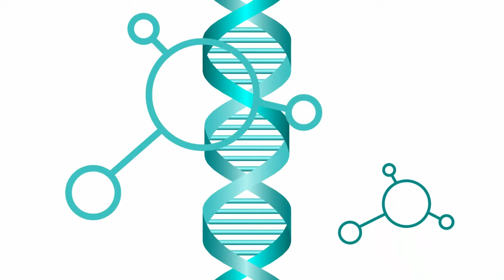The Next Big Thing in Biotech is Coming from Israel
🎙️ In this episode of the Global Health Innovation Podcast, we welcome Assaf Barnea, Managing Partner at Sanara Capital and CEO of Sanara Ventures, two powerhouse entities that support and scale Israeli life science startups from early-stage ideation to global expansion.

Assaf shares his professional journey—combining healthcare, entrepreneurship, and public-private partnership—and explains how Sanara collaborates with the Israeli Innovation Authority to nurture groundbreaking healthtech, medtech, and biotech innovations.

💡 Key Topics Covered:
The evolution of Sanara Capital and Sanara Ventures

Israel’s unique role as a life sciences innovation hub

Working closely with the Israeli Innovation Authority to fund and scale early-stage companies

Examples of high-potential startups supported by Sanara

Globalisation strategies for Israeli life sciences ventures

Lessons learned from working at the intersection of VC, government, and clinical need

🌍 About Sanara Ventures:
A joint venture between Teva Pharmaceuticals and Philips, Sanara Ventures invests in and accelerates startups in digital health, diagnostics, medical devices, and bio-convergence. The firm serves as a critical launchpad for Israeli innovators entering global markets.

📺 Watch now to discover how strategic venture capital is transforming Israeli health innovation into global impact.